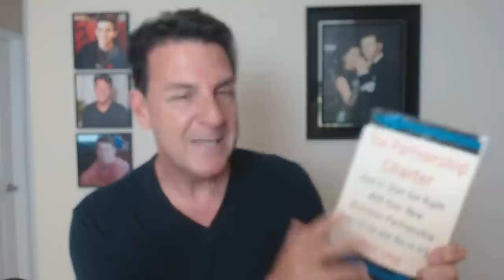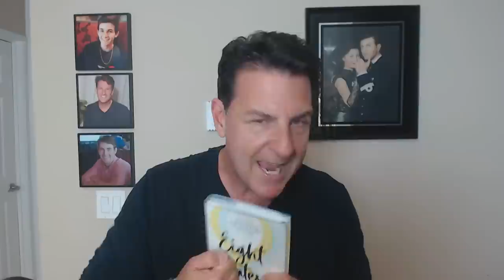What Men NEED In Order To Commit To You ~ KNOW THIS!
If you follow my work, you'll notice I bring attention to the number one search term on the internet by women seeking a relationship... why are men commitment-phobic.

That's right, women seek advice on understanding what it takes for a man to commit to a romantic relationship.

Now here's the thing, most women scratch their heads wondering why it's so hard to meet commitment ready men and I'm here to shed some light.

In today's video, we are going to explore the DEEPER need by men in order to fully commit to a relationship.

Let's talk about... What Men NEED In Order To Commit To You ~ KNOW THIS!